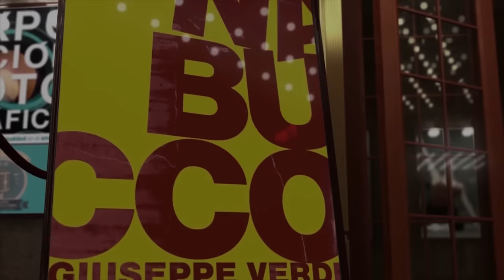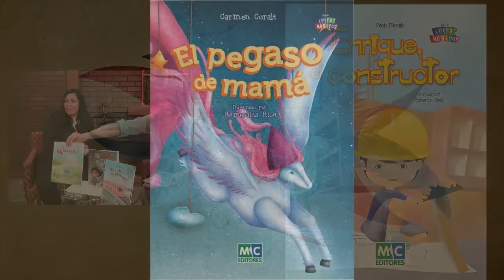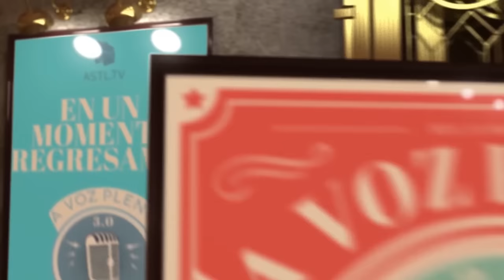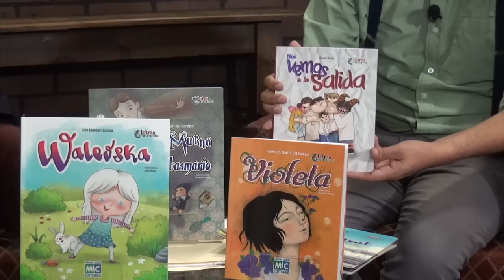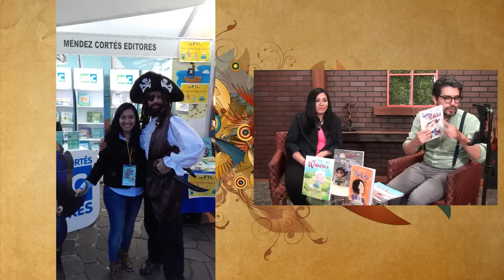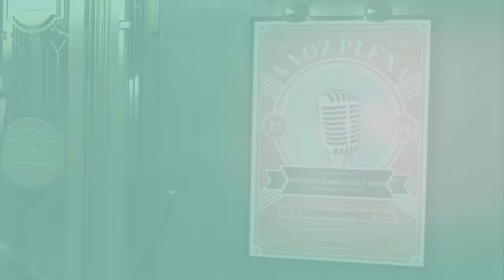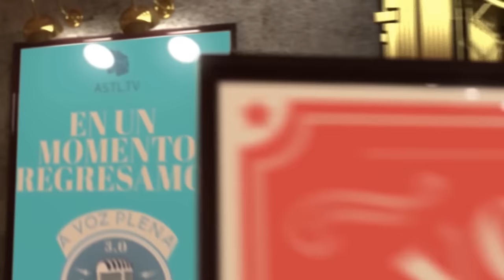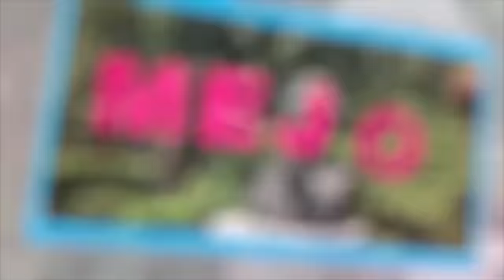A Voz Plena 3.0 - Méndez Cortés Editores y Festividades a G. Rossini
06 de Noviembre del 2018
Programa: A Voz Plena 3.0
Conductores: Oswaldo Martín del Campo
Invitados: Janet Torres Gálvez, Carlos Fuentes y Espinosa